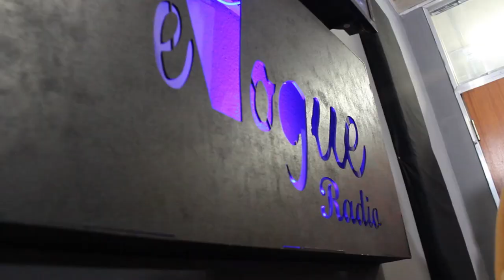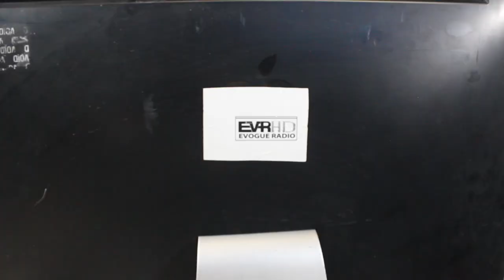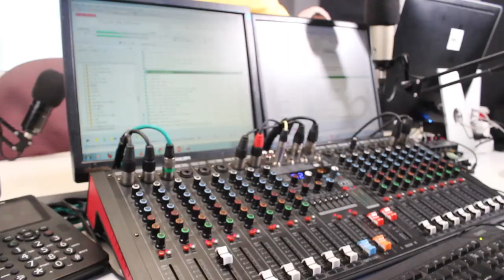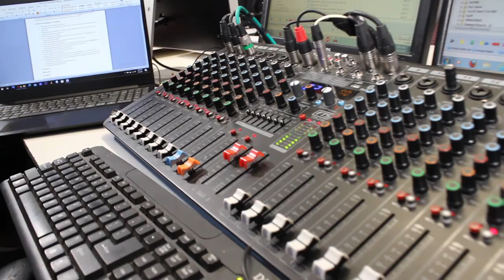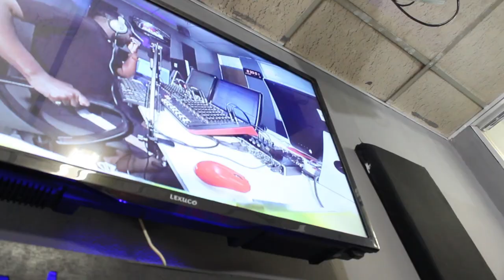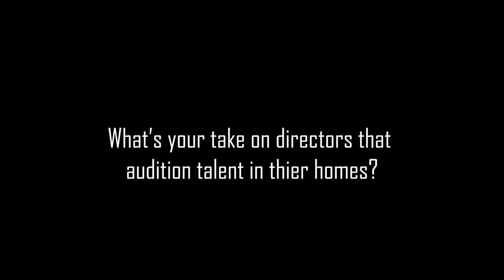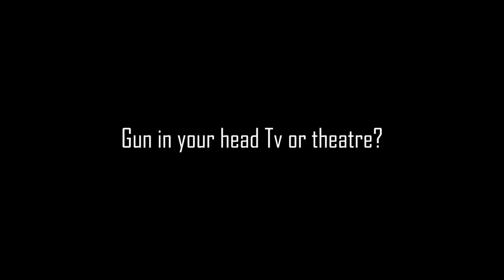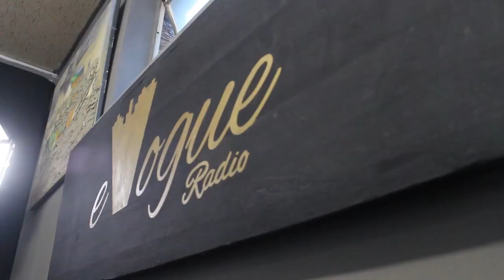Nobuhle mimi Mahlasela on Evogue Breakfast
Nobuhle mimi Mahlasela on Evogue Breakfast with Ntando Ndlovu, Nompumelelo Mkhize & Lesego Seiphetlho